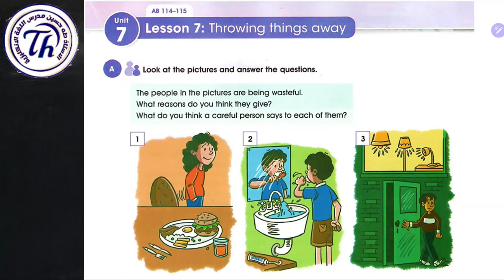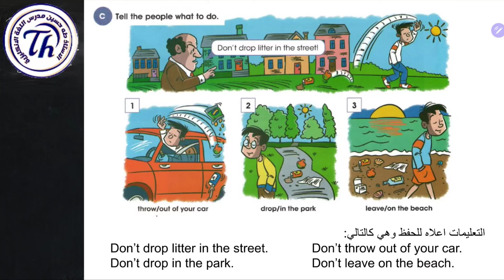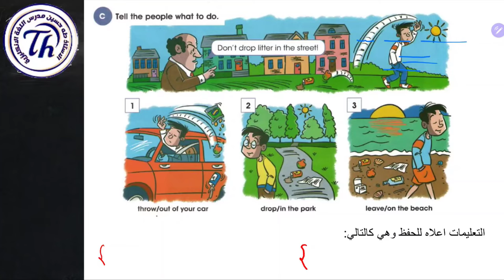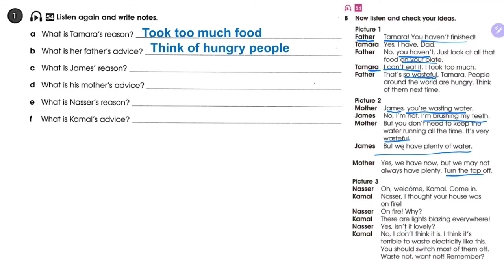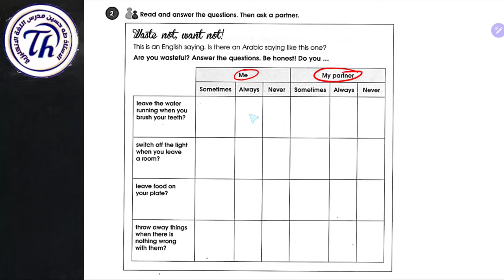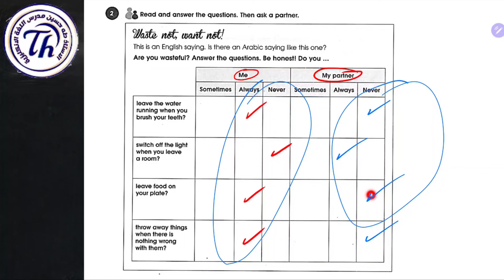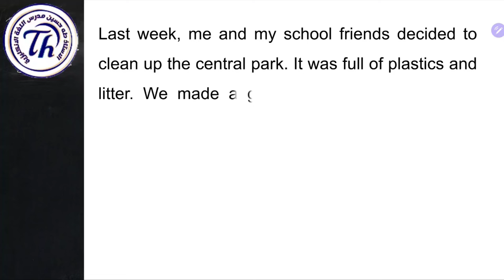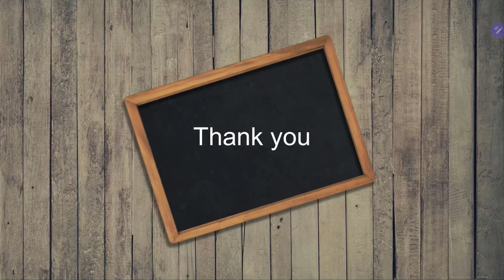انكليزي الثاني متوسط/ اليونت السابع الدرس السابع/ رمي الاشياء/ الاستاذ طه حسين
شرح اليونت السابع/ الدرس السابع/ الثاني متوسط المنهج الجديد + حل كتاب النشاط+ نماذج امثلة وصيغ اسئلة للموضوع/ الاستاذ طه حسين. تابع سلسلة الشروحات هذه اول بأول وستضمن ال100 درجة في الامتحان التحريري ان شاء الله. تم توفير الملزمة عبر وكلاء الطابعي الموضحين في المنشور ادناه كذلك يتم نشر صور الملزمة عبر بيج الفيس بوك ادناه صفحتي على الفيس بوك كروبنا على الفيس بوك قناتنا على التليغرام